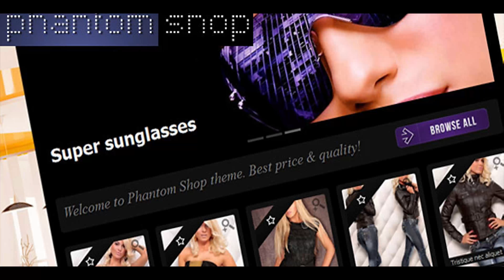Phantom Shop | Themeforest Website Templates and Themes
The Phantom Shop v1.0.3 features: Works with Shopify shopping system Universal design Easy customisation � 100% CSS excluding buttons Display any image as background Theme Settings � CHECK Cool animated preloaders for general background and product images Easy language translation Drop Down menu Integrated with NivoSlider Integrated with jQuery Lightbox Gravatar support Font replacement � Cufon Any size for product thumbnails Tested on IE7, IE8, IE9, IE10, latest Firefox, Opera 11+, latest Chrome, newest Safari (under Windows) Layered PSD with buttons � scalable Empty PNG buttons Bebas Neue font used in this theme doesn�t support all languages.